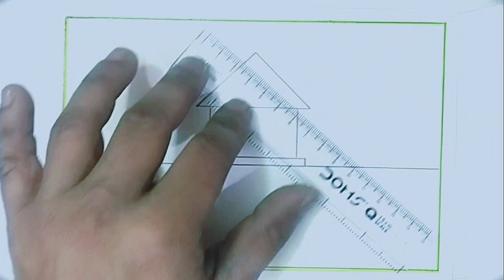Draw A Simple House Step By Step Easy | House Drawing | House Drawing With Pencil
( uvais drawing )

your Queries =:::

how to draw  beautiful house.
house drawing.
easy house drawing step by step.
house drawing.
easy house drawing tutorial.
house drawing 2024.
Ghar ki drawing step by step.
easy drawing lessons.
easy drawing.
house drawing.
Ghar ki drawing.
how to draw a simple house.
drawing house easy step by step.
simple house drawing tutorial.
step by step Ghar ki drawing.
step by step house drawing easy
drawing video's
drawing videos
draw video house with pencil